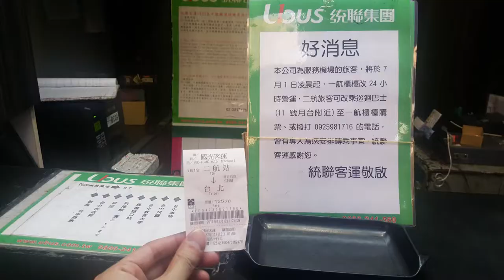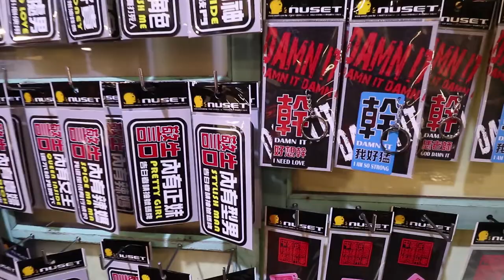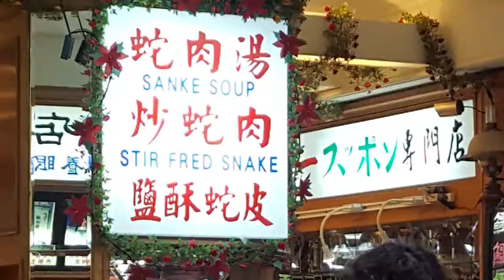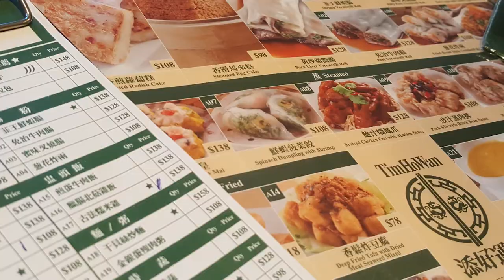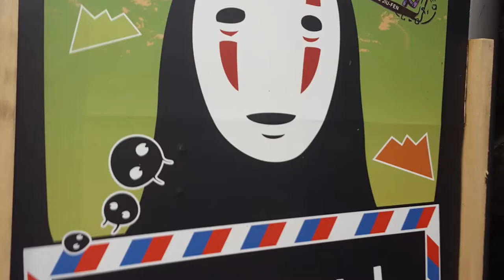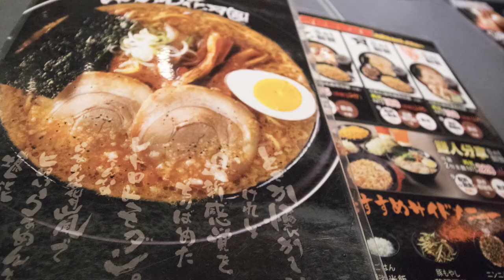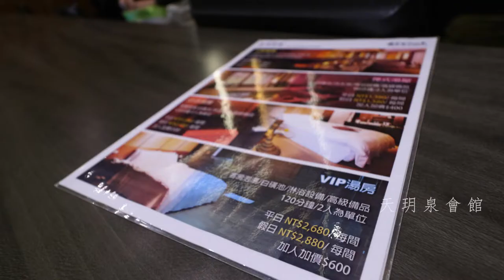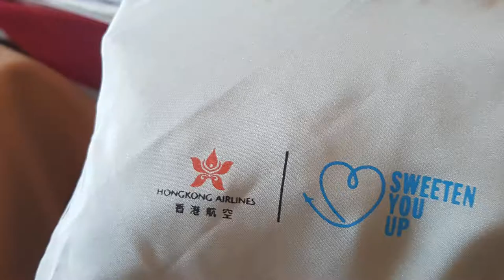TAIPEI 2017 - Team Banana